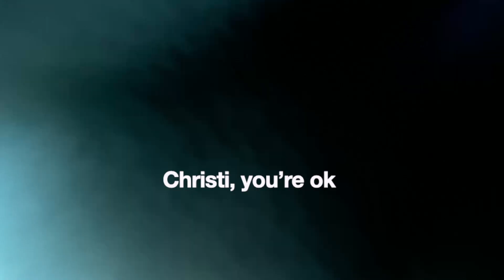My Dog is Scared of Fireworks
My dog Chrisina gets spooked by loud fireworks, but in the end I think she was protecting us! What do you think? She is looking out and blocking me from advancing forward until she checks it out? or waiting to make sure? I think she is a ninja...let me know please, thanks for watching, and if you subscribe and all that cool stuff we will make next 4th of July even safer.. by flying away for a day! J/k..
ALSO.. I resubmitted this video cause I guess 4 k sucks or mine does or something. Sorry